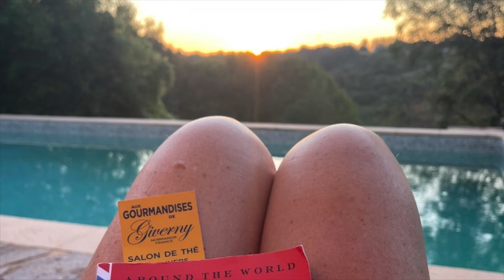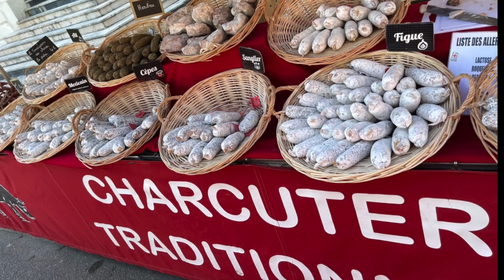The French Countryside as a family = My Favorite Things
Merci mes amis! Ah, what a beautiful visit to France...